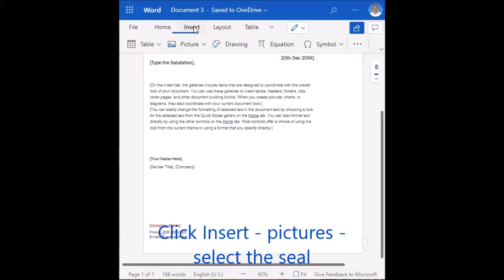How to Stamp digital company seal on WORD document?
You can create and download digital company seal with transparent background from the above website.
This video briefs How to Stamp digital company seal on WORD document.
Corporate seals
Round Seals
Online company seal
Business seal
MS Word company stamp seal
Business chops
corporate stamps
company stamps
custom seals
round stamps